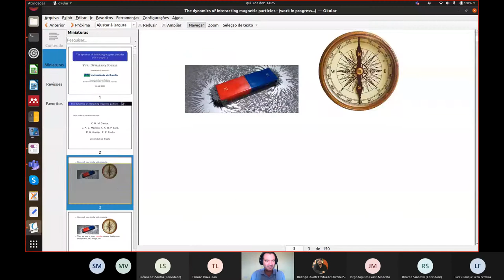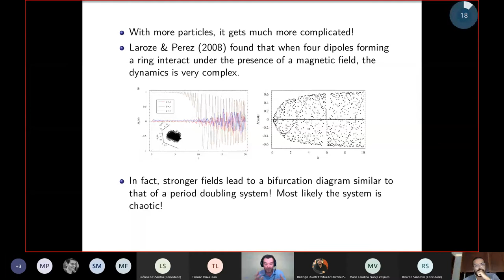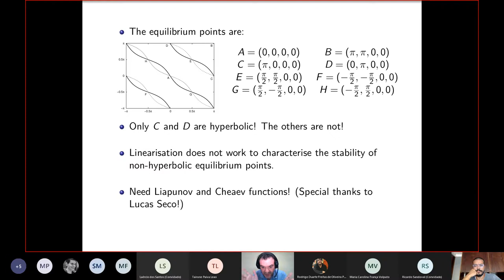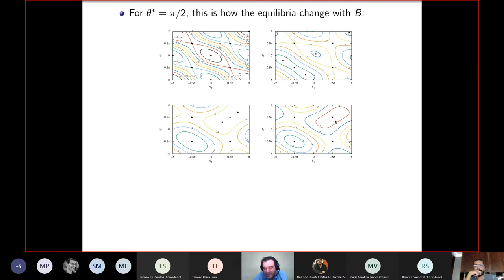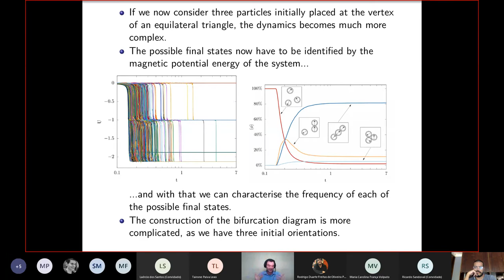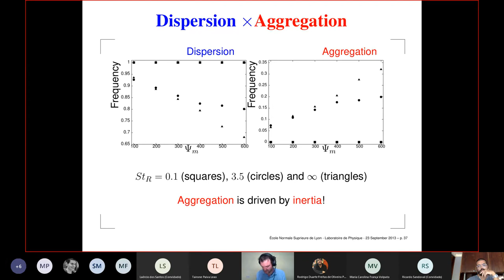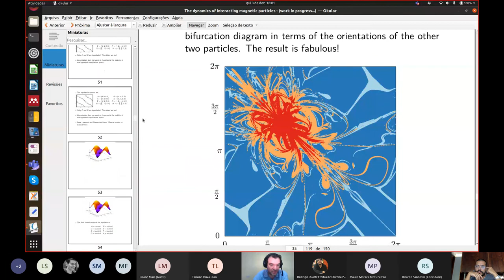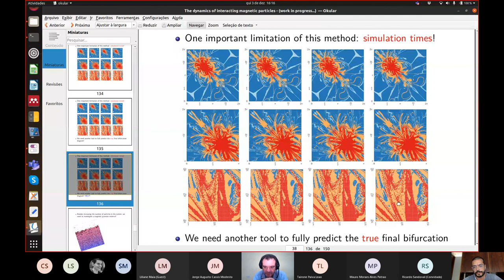The dynamics of interacting magnetic particles - Yuri Dumaresq Sobral, UnB, 03/12/2020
In this seminar, we will discuss some results of an ongoing work that aims to understand the dynamics of the interaction of magnetic particles at a macroscopic level. In addition to the pure understanding of the underlying physical phenomena involved, the ultimate goal of this ongoing work is to understand the consequences of the interaction of the magnetic particles on the macroscopic dynamical properties of assemblies of many magnetic particles.

This seminar is divided in two parts: in the first part, we will discuss the mathematical model of the interaction of two  magnetic particles placed at fixed positions, but that are free to rotate under the effect of the magnetic field of the neighbouring particle and under the effect of an external magnetic field. In the second part, we will study the aggregation patterns that we observe in systems composed of two and three magnetic particles that interact magnetically and that are free to move and to rotate. In the case of two particles, we will briefly discuss and additional case in which there is an intersticial fluid in which the particles move.